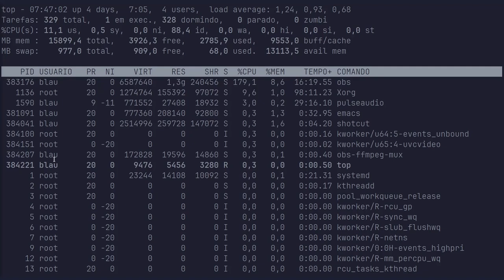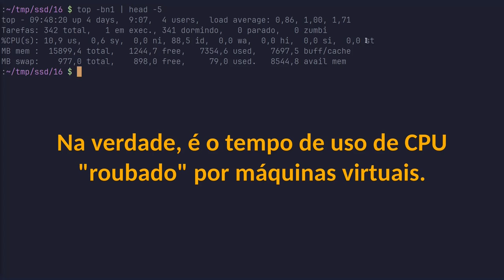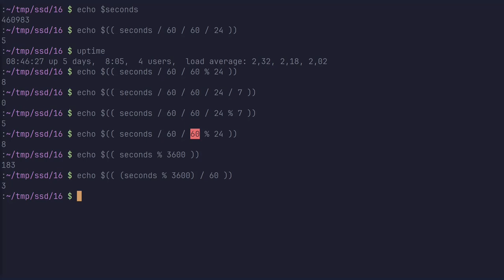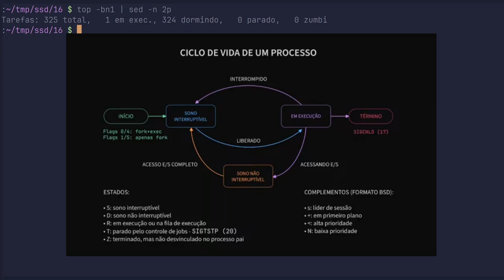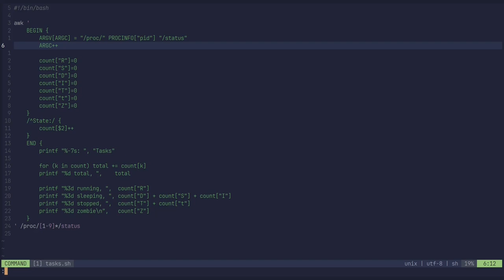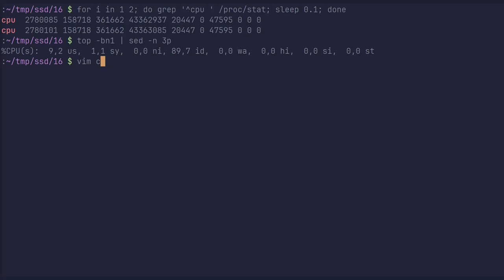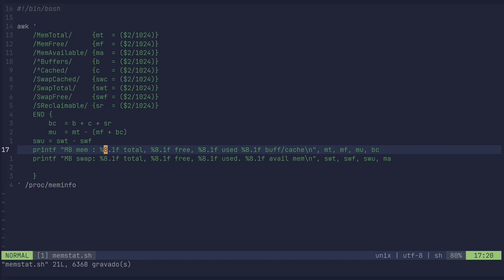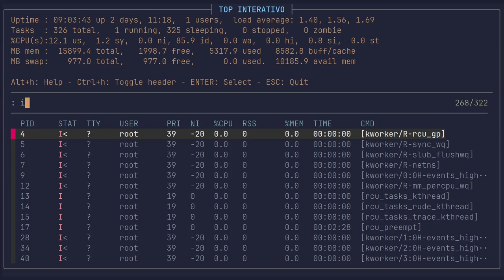[SSD] Aula 16: Informações de processos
Aula disponível publicamente somente até 26 de outubro de 2024!

Conteúdo exclusivo do curso "Shell script descomplicado".

Me ajude a adquirir livros e equipamentos essenciais para os projetos do canal:

Capítulos:

0:00 - Introdução
0:48 - O sumário de informações do top
4:25 - Tempo de atividade do sistema (uptime)
10:58 - Resumo dos estados dos processos
14:50 - Variação percentual do uso de CPU
17:25 - Uso de memória RAM e swap
19:40 - Implementando o uptime
43:50 - Implementando o resumo dos estados dos processos
1:00:41 - Implementando as estatísticas de uso da CPU
1:20:01 - Implementando as informações de uso de memória e swap
1:31:44 - Exibindo o sumário no script top interativo
1:41:10 - Na próxima aula...